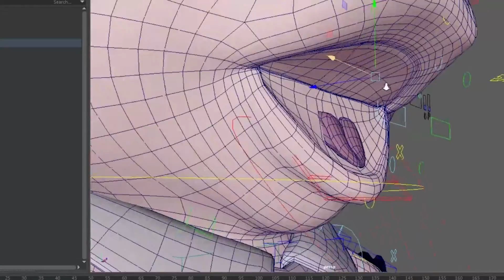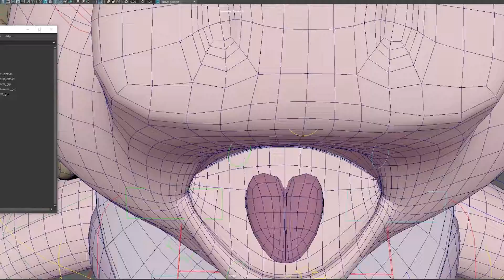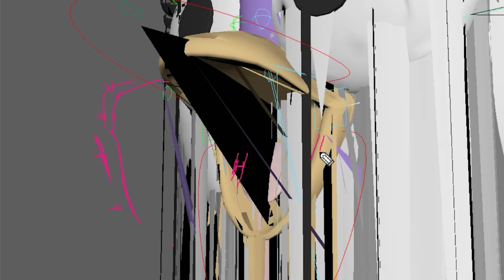muppets baby WIP blendshapes 01